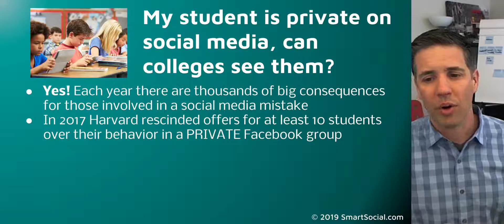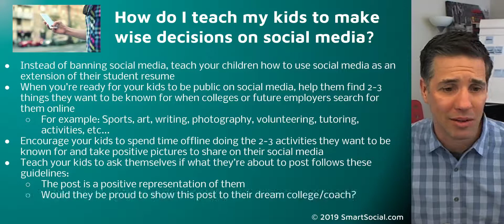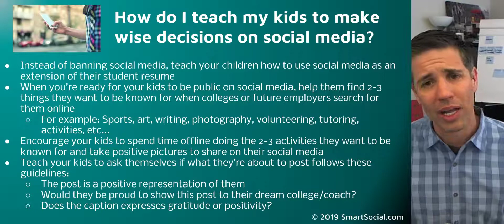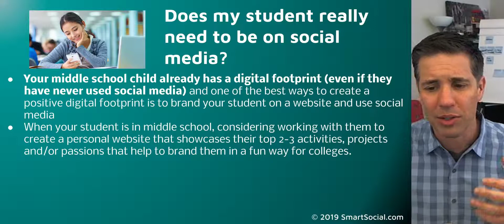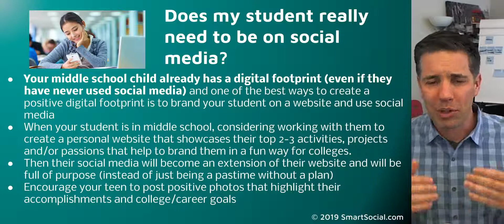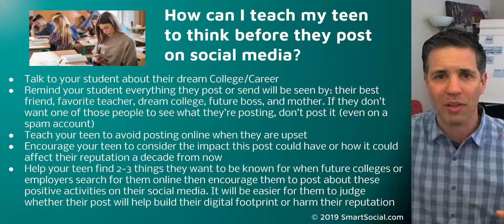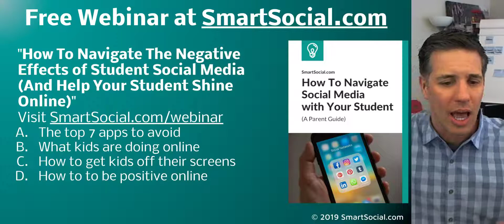Teens on Social Media Public Online Mega Video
Join the Smart Social Community to help your student shine